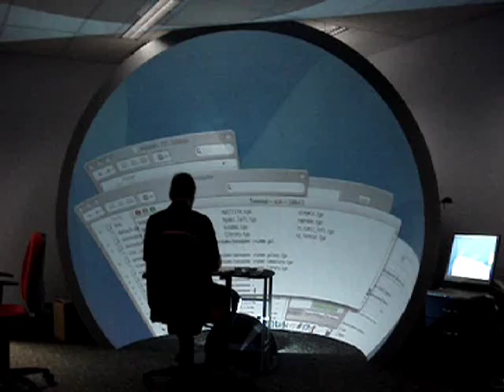Wii + MacBook Pro + Dome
Experiments using the Nintendo Wii as a wireless 3D interface device.